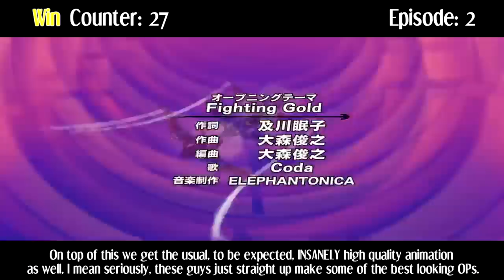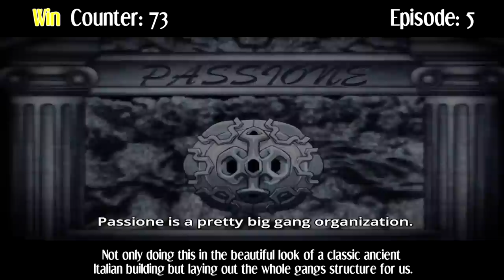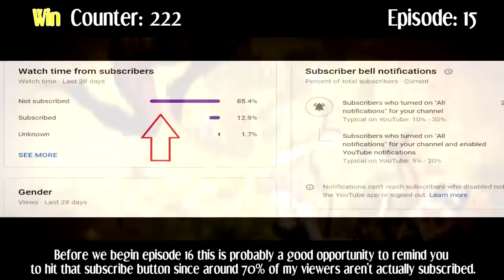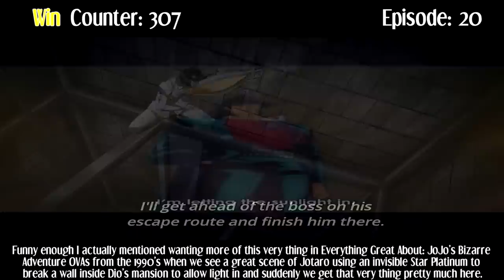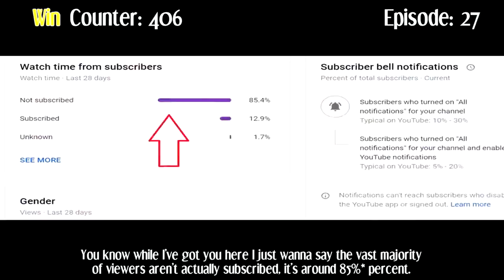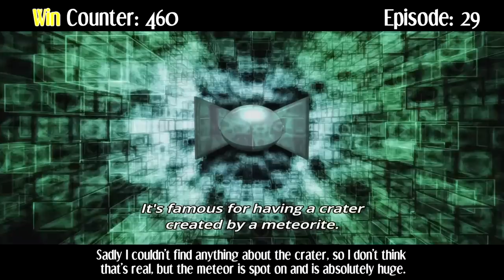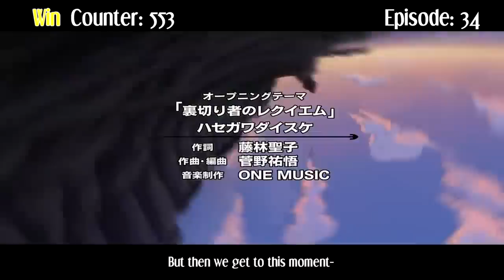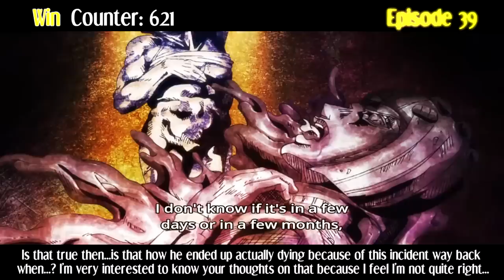Everything GREAT About: JoJo's Bizarre Adventure: Golden Wind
Welcome to Everything Great About JoJo's Bizarre Adventure: Golden Wind! In this video I round up every single great moment I could find throughout all 39 episodes of the fifth season of JoJo!